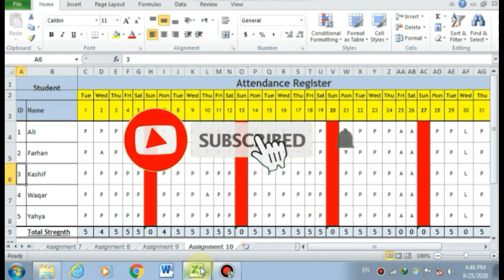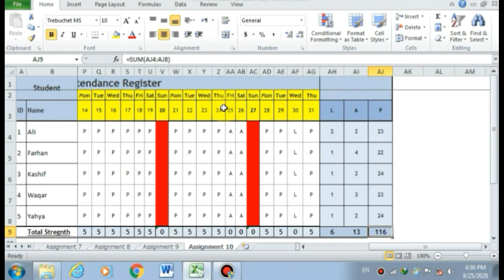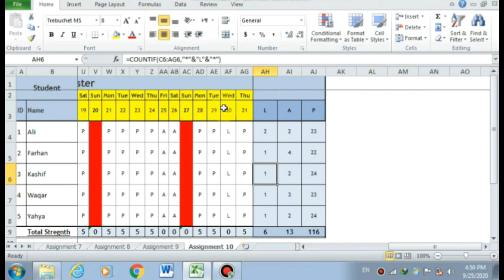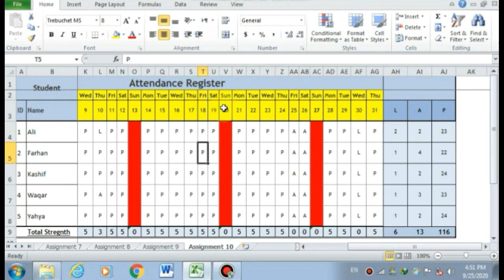CIT Course Class - 33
We are the Educationist that's why we want to provide education, information and current affairs in order to improve knowledge of the people. The full form of TAC is "The Achievers Coaching Center".

TAC OFFICIAL is the channel where you can watch every informative, educational and current affairs videos and get information by all means.